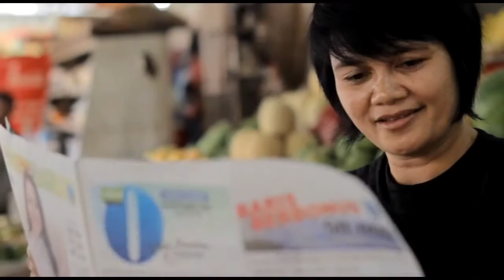Ingin Lihat Elang Jawa, Datang ke Tahura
Balai Taman Hutan Rakyat atau Tahura K.G.P.P.A. Mangkunagoro I merayakan ulang tahun ke 15 taman hutan rakyat ini, Senin 20 Oktober. Dalam perayaan ulang tahun ini, digelar aneka rupa pertunjukan kesenian.